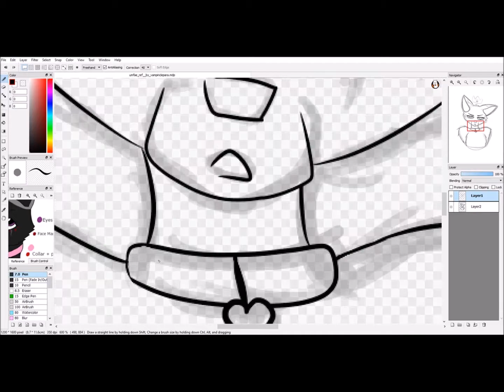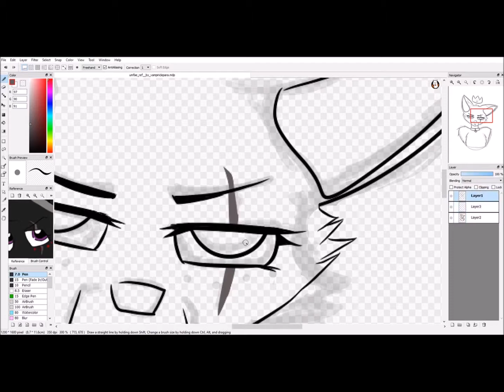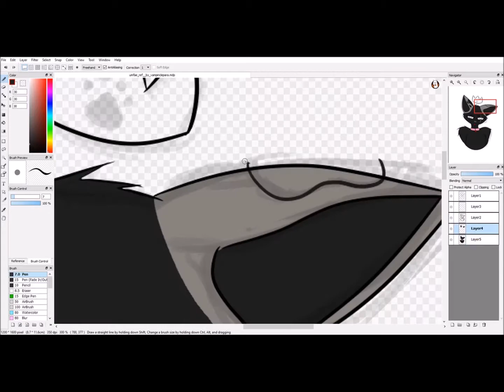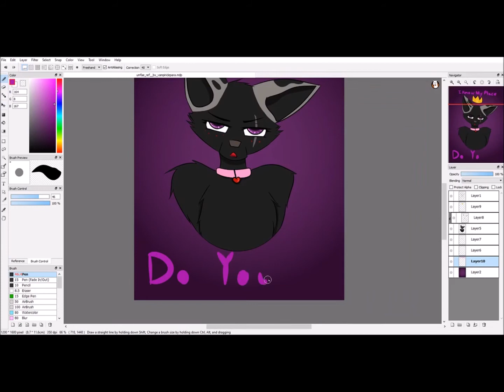vampiriclepara's Umfae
Song (nightcore ver) : Team - Lorde

*I DO NOT OWN THE CHARACTER OR MUSIC I JUST DID A COMMISSION  AND MADE THE NIGHTCORE VER USING AUDACITY!!!*